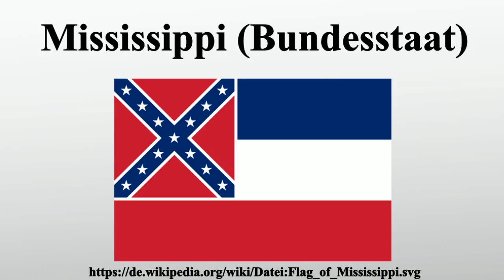Mississippi (Bundesstaat)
Vielen Dank für Ihre Unterstützung:

Mississippi ist ein Bundesstaat in den Vereinigten Staaten von Amerika.Er zählt zu den Südstaaten und hat knapp drei Millionen Einwohner auf einer Fläche von 125.443 km².Die Hauptstadt von Mississippi ist Jackson.Der Staat hat seinen Namen vom Mississippi River, der mit dem indianischen Wort für „großer Fluss“ bezeichnet ist.